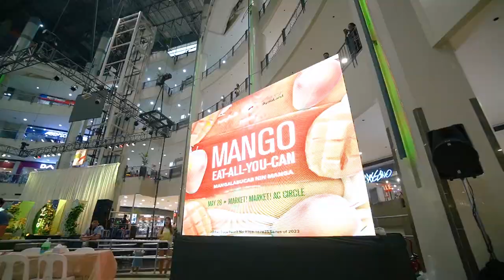The Sweetest Zambales' Mangoes | Mango Eat-All-You-Can | Ayala Malls Market! Market!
We hope you all had a sweet time eating fresh and delectable mangoes from Zambales at the MangoEatAllYouCan event last weekend! 🥭

'Til our next delicious event foodies!